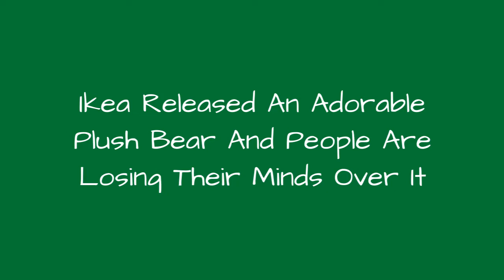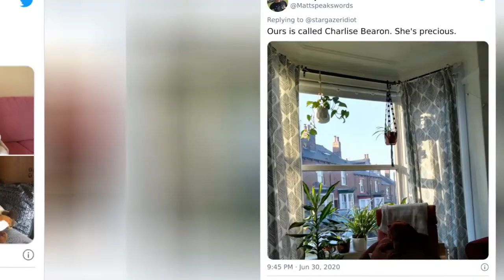Ikea Released An Adorable Plush Bear And People Are Losing Their Minds Over It 😂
0:00 - Intro
0:00:12 -
0:00:21 -
0:00:30 -
0:00:39 -
0:00:48 -
0:00:57 -
0:01:06 -
0:01:15 -
0:01:24 -